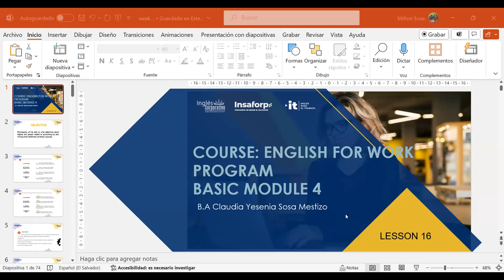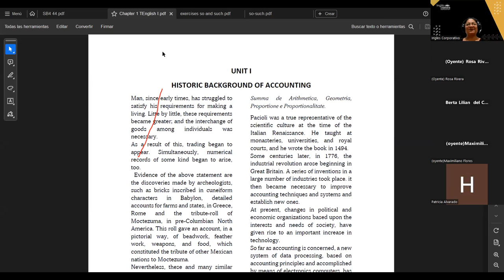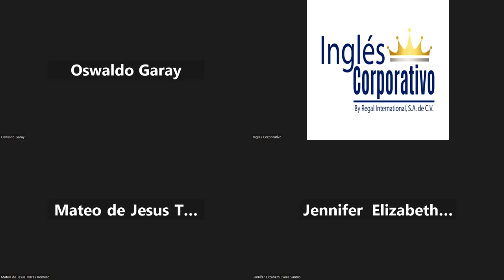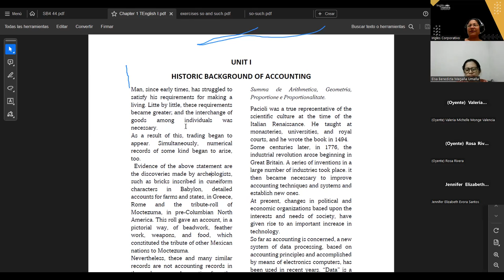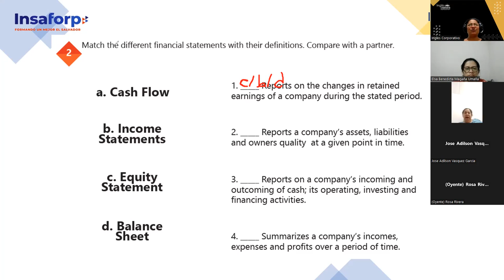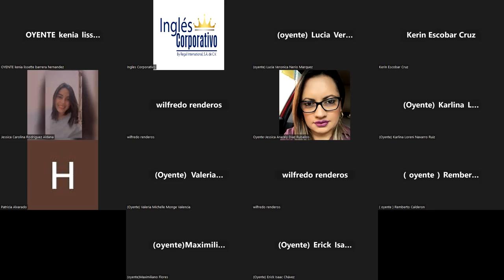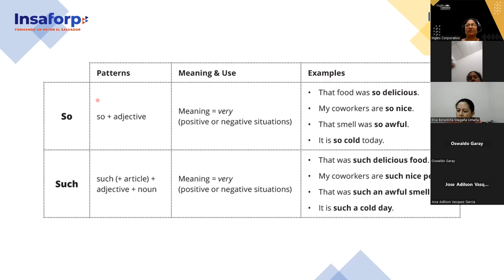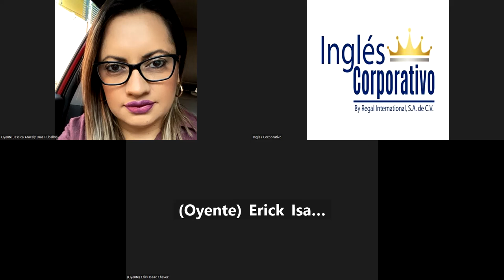SESSION 16- 04/12/2023- IC29750-0025-2023-SOSA- ACCOUNTING VOCABULARY